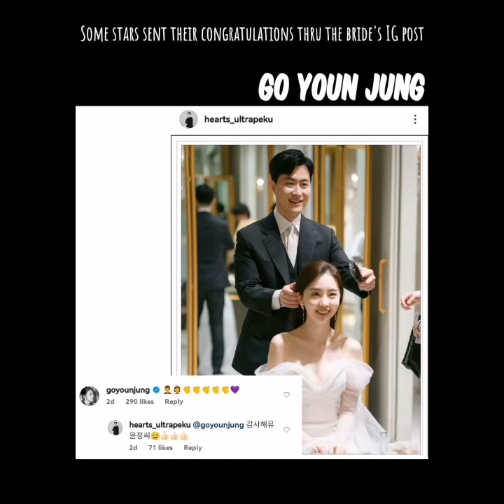KDrama celebrities attend hairstylist Baek Heung Kwon's wedding!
Such a star-studded event! Baek Heung Kwon's wedding was attended by A-list K-celebrities including Suzy HanHyoJoo BTS Suga KimHyeSoo ParkShinHye ChoiTaeJoon LeeSungKyung AhnSohee JangHeeryung LimSooHyang ByeonWooSeok JunJiHyun and more!

Follow @noonachronicles2206 on YT, FB, Twitter, Tiktok, and Tumblr and follow the blog, too.